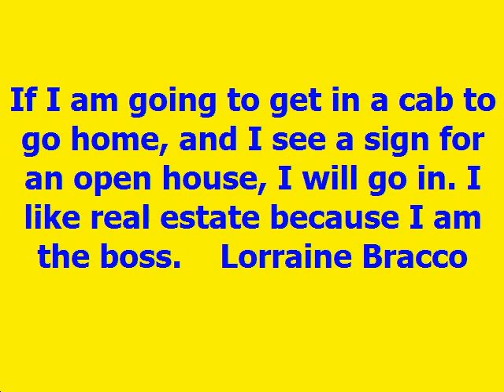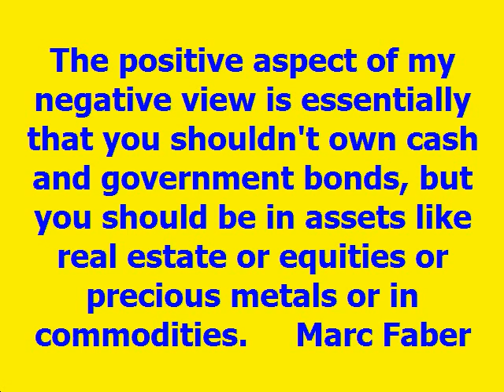Real Estate Quotes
Investments